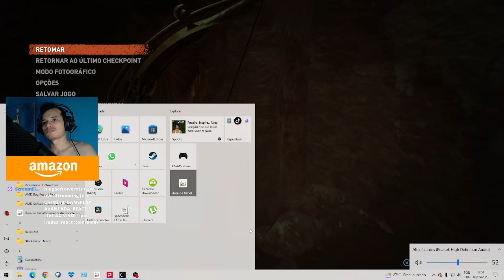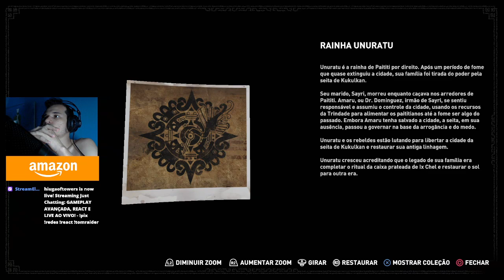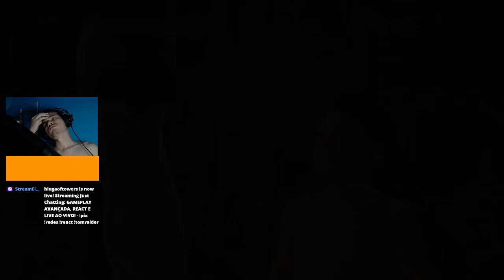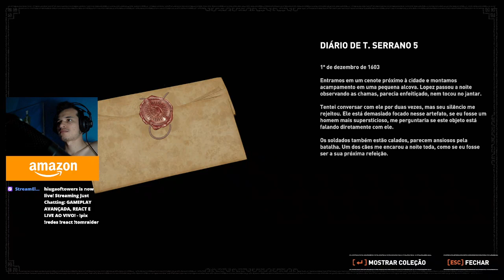Shadow of the Tomb Raider: descobertas #5